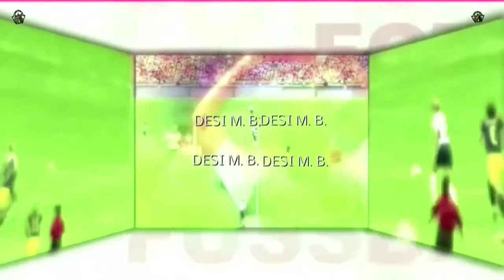VILLAVICIOSA ARGÜERO 2ª parte